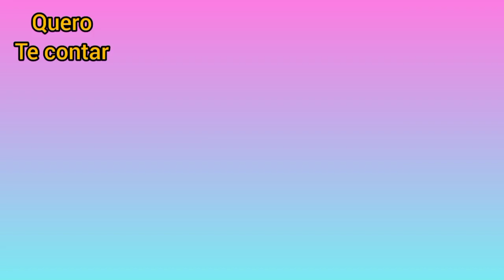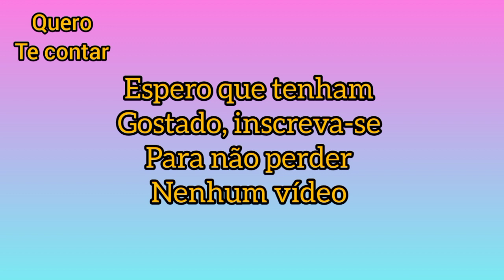João Gomes comemora a conquista da sua namorada